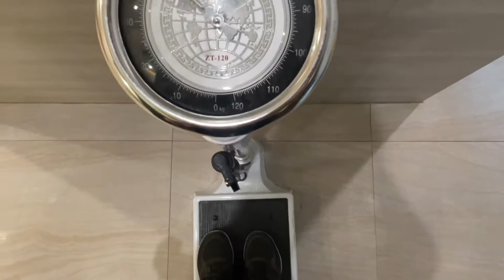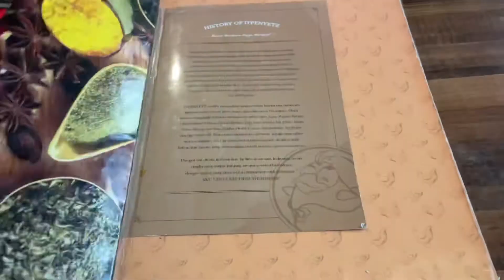A Day In My Life #2 (First Gym, Grocery Shopping, Lunch)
kalian boleh comment untuk request Aku harus bikin review skincare atau makeup apapun. boleh juga seputar makanan. hehehe
Follow social media Aku
see you guys
xoxo - bebeth